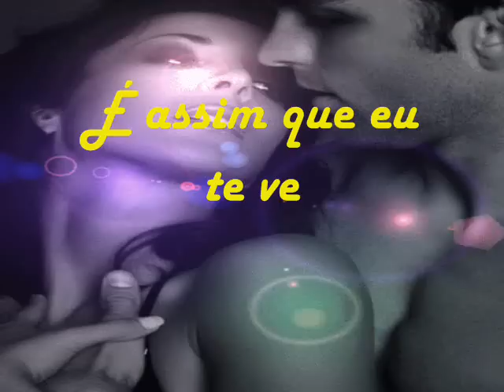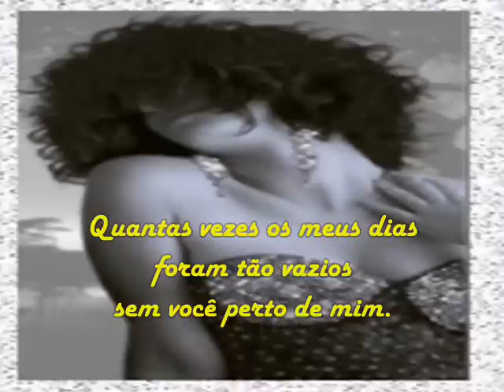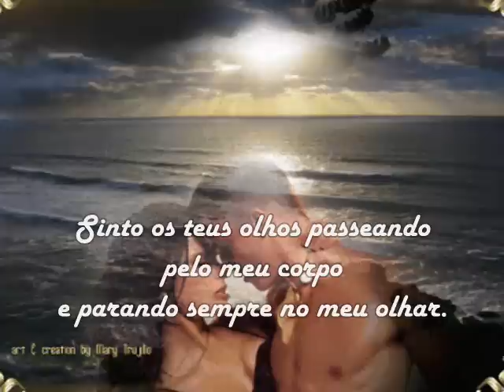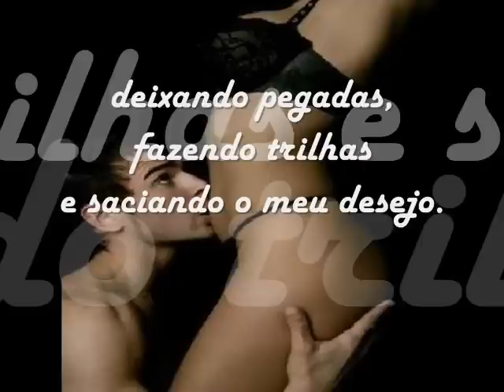É ASSIM QUE TE VEJO!!!.wmv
É assim que eu te vejo...

Guardo a lembrança do teu amor
na minha mente.
Guardo a esperança como a única porta
a se abrir quando me lembro de você.
Passamos por tantas coisas, mas nenhuma
delas, boas ou ruins nos tirou
o brilho do nosso sorriso.
Deixei bem claro que o meu sorriso só brilha
quando te vejo sorrir.
Por mais difícil que seja te ver tão longe...
... Ainda prefiro lembrar-se de você sorrindo!
Quantas vezes os meus dias foram tão vazios
sem você perto de mim.
Minhas noites eram tão escuras, tão longas,
intermináveis, nem os meus sonhos foram
tão longos como a noite que passei sem ti!
Sabe amor, ainda vejo o reflexo dos seus gestos
fazendo-me graça, me atiçando...
Ah, como a saudade é perversa!
Sinto os teus olhos passeando pelo meu corpo
e parando sempre no meu olhar.
Sinto o meu corpo se queimando de desejos
e minha boca ansiosa pelos os seus beijos.
Se você não sabe amor, então eu vou lhe dizer
fazendo caminhada no meu corpo
deixando pegadas, fazendo trilhas
e saciando o meu desejo.
Poetisa: Izaura N. Soares
Interpretação: Rosangela Oliveira (MEQUEDARESOLO)